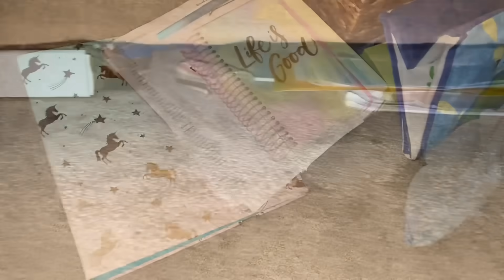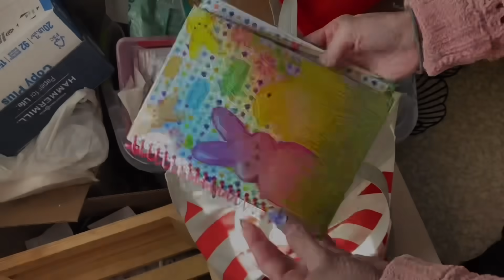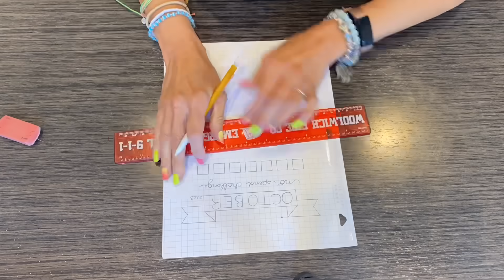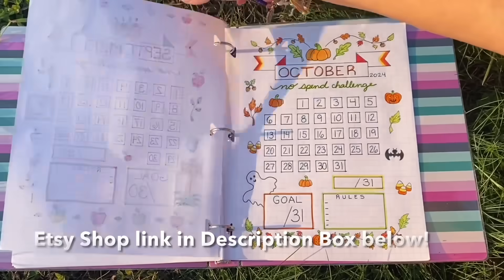2023 Year in Review | Hoarder to Minimalist Decluttering Journey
What a year 2023 has been!! We have decluttered so much in this house!! What has really changed was my mindset!! I was still holding onto attachments that I didn’t understand…but the more internal work I did, the more answers I received as to why I was hoarding! This is a reminder that you too can declutter, clean and let go!! 2024 is looking so bright and I am looking forward to Decluttering more in 2024!!￼

If you would like your copy of the 2024 No Spend Challenge, please visit my Etsy Shop